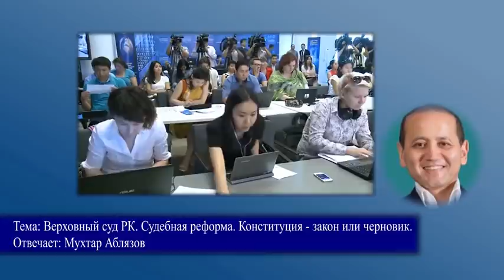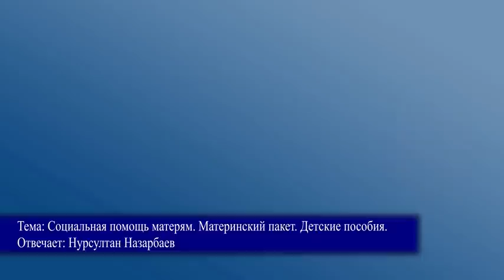ДОЛГОЖДАННЫЕ ДЕБАТЫ: МК VS НАЗАРБАЕВ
1. Загрузите анонимный мессенджер Telegram на смартфон или компьютер с официального сайта
    2. Зарегистрируйте профиль с помощью мобильного номера